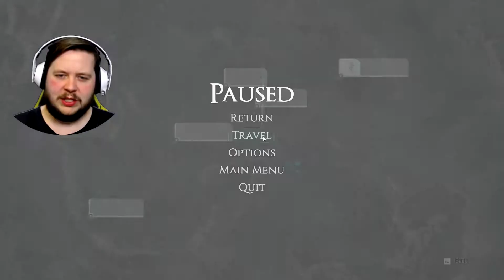Soma Facility! - Valley - Episode 05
Getting claustrophobic inside the Soma facility in Valley!
In the video today, we run around the facility turning on the lights, read a novel worth of notes left by the scientists and pathfinders, and open up the path to the Soma Reactor!